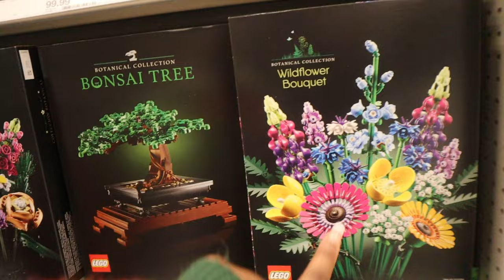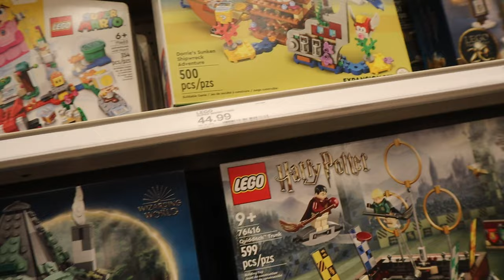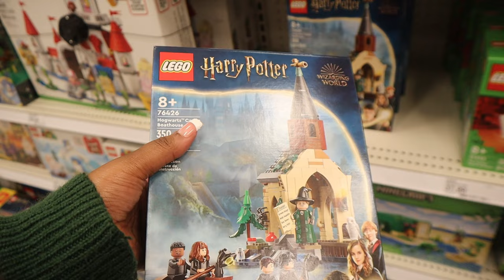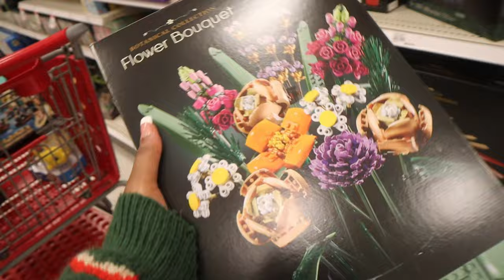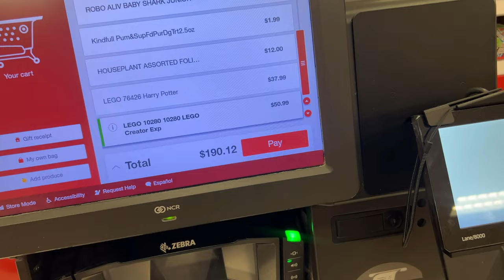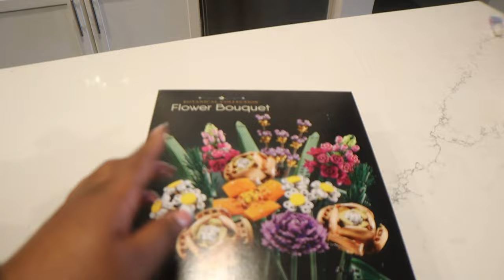self-care day | target haul 💓